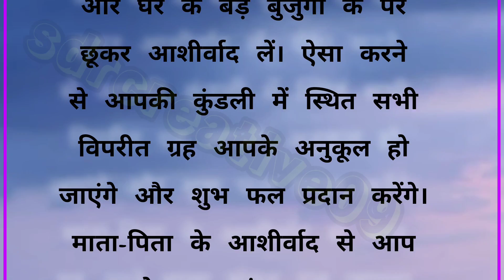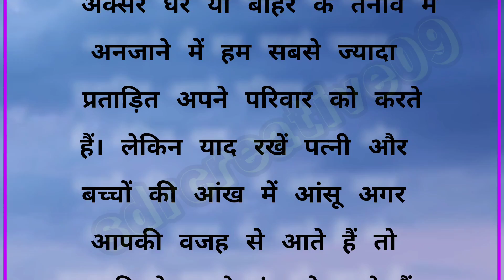धन सुख शान्ति के उपाय ॥ acche vichar ॥ Motivational quotes heart touching story sdrcreative09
❤ Jay Shri Radhe Krishna ❤ 🙏
❤ जय श्री राधे कृष्णा ❤ 🙏

❤ Keyword ❤
धन सुख शान्ति के क्या उपाय हैं?
घर में सुख शांति के लिए कौन सा पौधा लगाना चाहिए?
लोगों के लिए शांति क्या ला सकती है?
गृह क्लेश दूर करने के उपाय,
घर में सुख शांति के उपाय,
पति पत्नी के बीच झगड़े टोटके,
घर में काला क्लेश खत्म करने के लिए उपाय और टोटके,
परिवार के कलह क्लेश दूर करेंगे के उपाय,
घर की सुख शांति उपाय,
घर मे बरकत और सुख शांति के लिए उपाय,
घर मे बरकत के लिए उपाय,
घर मे धन धान्य के लिए उपाय,
घर मे बरकत के टोटके,
घर में बरकत कैसे हो,
धन कैसे रुकेगा,
धन आने के उपाय,
धन आने का टोटका,
ghar aur paise me barkat ke upay,
ghar me barkat ke upay in hindi,
ghar me dhan aane ke upay,
paise me barkat ke upay in hindi,
lakshmi maa ko khush karne ke upay,
घर मे बरकत के लिए तरीके,
घर मे धन धान्य के लिए तरीके,
घर मे बरकत के लिए टिप्स,
krishna vani, krishna status, krishna motivational status, krishna vani status,
radha krishna vani status, krishna vani star bharat, krishna motivational video,
krishna gyan, krishna shorts, motivational video by krishna, krishna updesh,
krishna vani whatsapp status, radha krishna vani, radha krishna motivational video,
radha krishna, krishna bani, krishna status, motivational quotes,
krishna motivational speech, krishna vani all, Adharam Madhuram, little krishna,
Adharam Madhuram Short Video, Madhuram Madhuram Status Video,
Shri Krishna Whatsapp Status, Shri Radha Krishan Status, Radhey Radhey,
Radhey Krishna 🙏, Lord Krishna status, Mahabharat, Ramayan, Krishna Leela, Krishna,
shri krishna, Krishna Status, radha krishna, hare krishna,
krishna gyan, krishna gyan status,